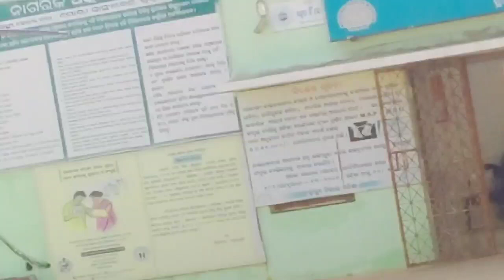🌹Khus rakhna itna asaan nhi bhai/❤️